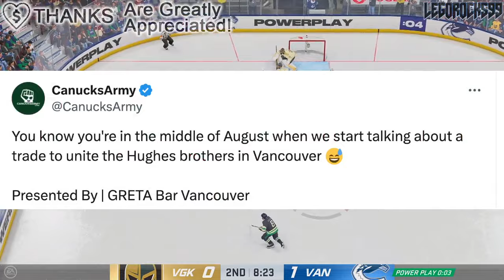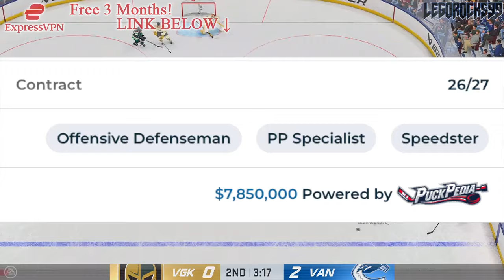CANUCKS TRADE FOR JACK & LUKE HUGHES? New Jersey Devils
We're going over the idea of the Vancouver Canucks acquiring both Jack and Luke Hughes from the New Jersey Devils in a trade, uniting them with brother Quinn.

The 2024 NHL Draft 1st Round went as follows:

1st) San Jose Sharks, Macklin Celebrini
2nd) Chicago Blackhawks, Artyom Levshunov
3rd) Anaheim Ducks, Beckett Sennecke
4th) Columbus Blue Jackets, Cayden Lindstrom,
5th) Montreal Canadiens, Ivan Demidov
6th) Utah Hockey Club, Tij Iginla
7th) Ottawa Senators, Carter Yakemchuk
8th) Seattle Kraken, Berkly Catton
9th) Calgary Flames, Zayne Parekh
10th) New Jersey Devils, Anton Silayev
11th) San Jose Sharks (from Buffalo Sabres), Sam Dickinson
12th) Minnesota Wild (from Philadelphia Flyers), Zeev Buium
13th) Philadelphia Flyers (from Minnesota Wild), Jett Luchanko
14th) Buffalo Sabres (from Pittsburgh Penguins via San Jose Sharks), Konsta Helenius
15th) Detroit Red Wings, Michael Brandsegg-Nygard
16th) St. Louis Blues, Adam Jiricek
17th) Washington Capitals, Terik Parascak
18th) Chicago Blackhawks (from New York Islanders), Sacha Boisvert
19th) Vegas Golden Knights, Trevor Connelly
20th) New York Islanders (from Tampa Bay Lightning via Chicago Blackhawks), Cole Eiserman
21st) Montreal Canadiens (from Los Angeles Kings), Michael Hage
22nd) Nashville Predators, Yegor Surin
23rd) Anaheim Ducks (from Toronto Maple Leafs), Stian Solberg
24th) Utah Hockey Club (from Colorado Avalanche), Cole Beaudoin
25th) Boston Bruins (from Boston Bruins via Detroit Red Wings and Ottawa Senators), Dean Letourneau
26th) Los Angeles Kings (from Winnipeg Jets via Montreal Canadiens), Liam Greentree
27th) Chicago Blackhawks (from Carolina Hurricanes), Marek Vanacker
28th) Calgary Flames (from Vancouver Canucks), Matvei Gridin
29th) Dallas Stars, Emil Hemming
30th) New York Rangers, EJ Emery
31st) Toronto Maple Leafs (from Edmonton Oilers via Anaheim Ducks), Ben Danford
32nd) Edmonton Oilers (from Florida Panthers via Philadelphia Flyers), Sam O'Reilly

Quinn Hughes was one of the top NHL prospects at the 2018 NHL Entry Draft.

1st - Buffalo Sabres, Rasmus Dahlin
2nd - Carolina Hurricanes, Andrei Svechnikov
3rd - Montreal Canadiens, Jesperi Kotkaniemi
4th - Ottawa Senators, Brady Tkachuk
5th - Arizona Coyotes, Barrett Hayton
6th - Detroit Red Wings, Filip Zadina
7th - Vancouver Canucks, Quinn Hughes
8th - Chicago Blackhawks, Adam Boqvist
9th - New York Rangers, Vitali Kravtsov
10th - Edmonton Oilers, Evan Bouchard
11th - New York Islanders, Oliver Wahlstrom
12th - New York Islanders (from Calgary Flames), Noah Dobson
13th - Dallas Stars, Ty Dellandrea
14th - Philadelphia Flyers (from St. Louis Blues), Joel Farabee
15th - Florida Panthers, Grigori Denisenko
16th - Colorado Avalanche, Martin Kaut
17th - New Jersey Devils, Ty Smith
18th - Columbus Blue Jackets, Liam Foudy
19th - Philadelphia Flyers, Jay O’Brien
20th - Los Angeles Kings, Rasmus Kupari
21st - San Jose Sharks, Ryan Merkley
22nd - New York Rangers (from Pittsburgh Penguins via Ottawa Senators), K’Andre Miller
23rd - Anaheim Ducks, Isac Lundestrom
24th - Minnesota Wild, Filip Johansson
25th - St. Louis Blues (from Toronto Maple Leafs), Dominik Bokk
26th - Ottawa Senators (from Boston Bruins via New York Rangers), Jacob Bernard-Docker
27th - Chicago Blackhawks (from Nashville Predators), Nicolas Beaudin
28th - New York Rangers (from Tampa Bay Lightning), Nils Lundkvist